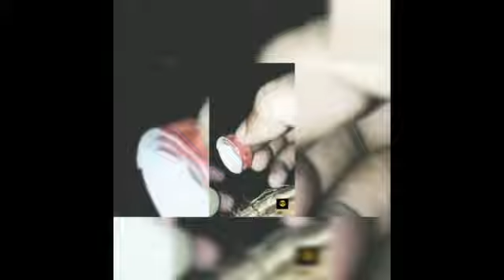When our Sweet Home got renovated | जब घर का जीर्णोद्धार हुआ | Jeeyo Aur Jai Ho